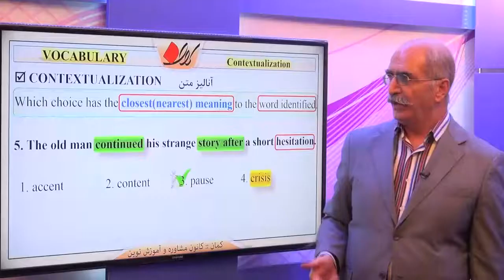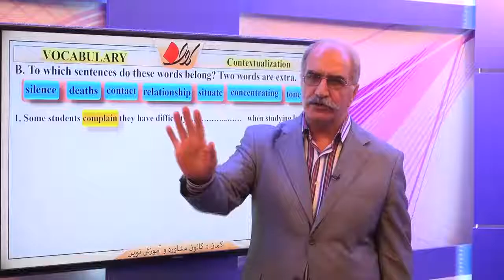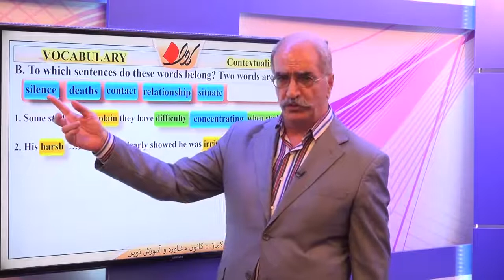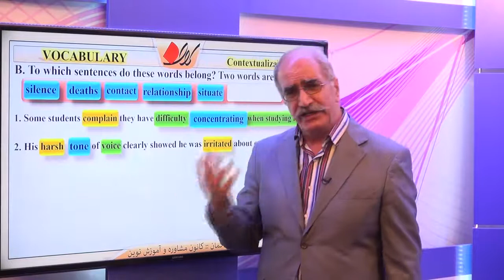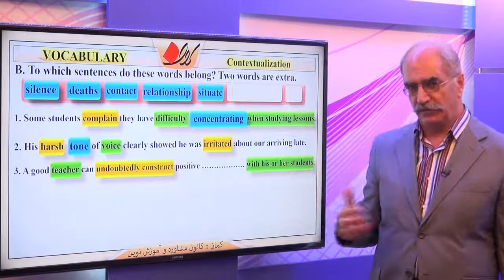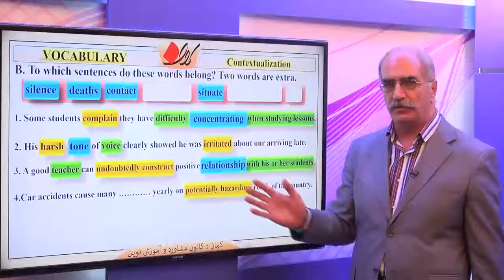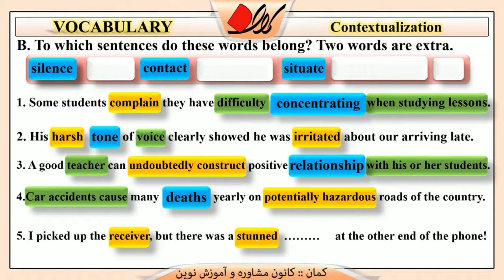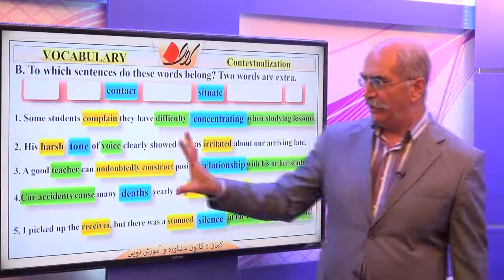زبان انگلیسی کنکور درس 2 VOCABULARY قسمت 2